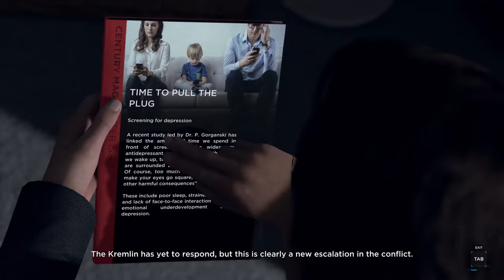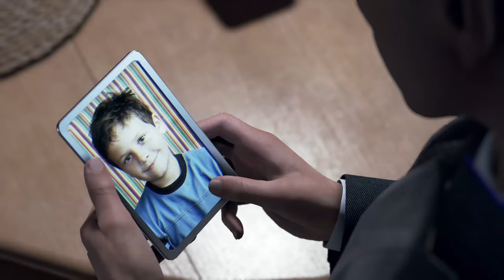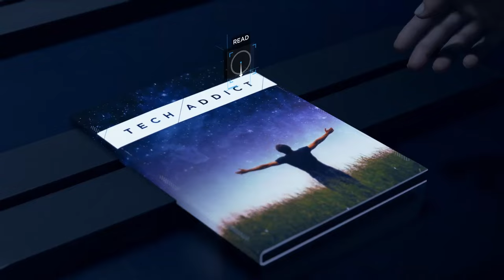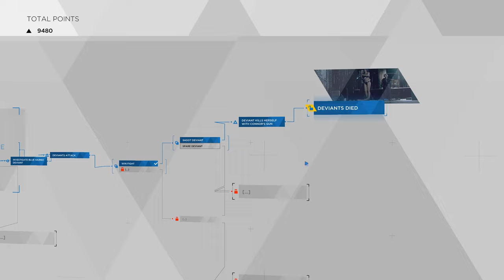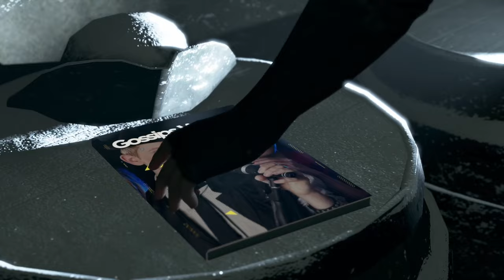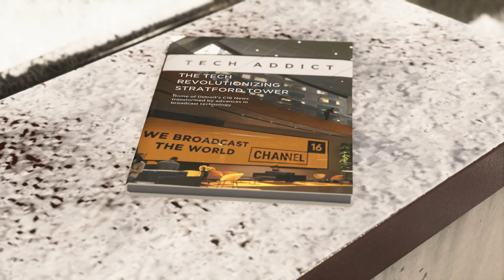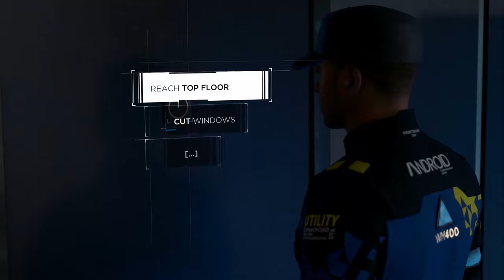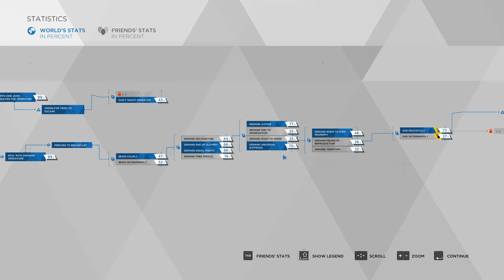THE REVOLUTION BEGINS...... - Detroit: Become Human - 4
Let's learn a bit more about Hank's personal life... Watch the android revolution begin... and see what Kara does with Alice...

Check out the Melk Men:
Dylan - @lordpickle44
Tom - @madreggin